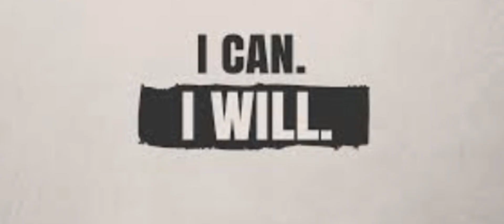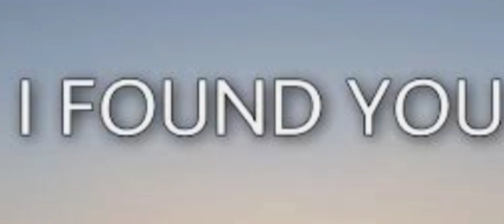Die Very Rough by Mario Judah BUT It's Just Google Images.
done in an hour on capcut